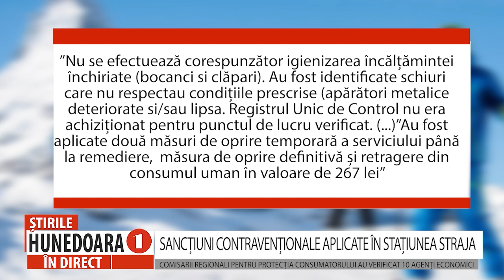SANCȚIUNI CONTRAVENȚIONALE APLICATE ÎN STAȚIUNEA STRAJA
COMISARII REGIONALI PENTRU PROTECȚIA CONSUMATORULUI AU VERIFICAT 10 AGENȚI ECONOMICI
                    Comisarii de la Comisariatul Regional pentru Protecția Consumatorului Regiunea Vest Timiș împreună cu cei din județul Hunedoara, au verificat, la începutul lunii ianuarie, 10 operatori economici din stațiunea Straja, unde au identificat mai multe abateri. Jurnaliștii din Valea Jiului mai consemnează că au fost aplicate 16 sancțiuni contravenționale din care cinci avertismente și 11 amenzi în valoare de 47.500 lei.